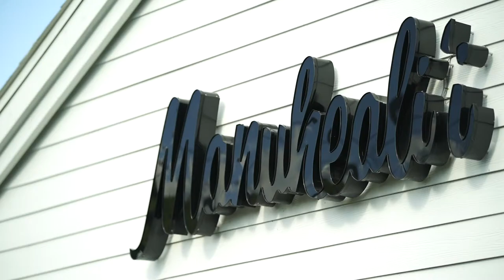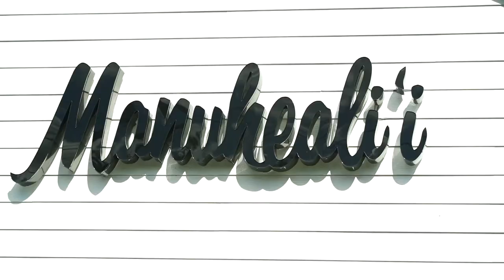Hawaiiverse Spotlight: Manuheali'i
Come watch as Kamaka tries to prove he is Hawaiiverse Next Top Model, with Manuhealiʻi! See as Randie shows us all around this amazing store of high quality Hawaiian inspired designs.
Special thanks to our partners and producers🎥 Propeller USA!